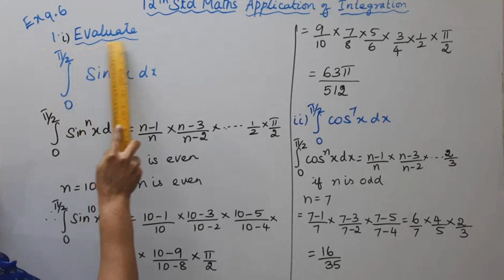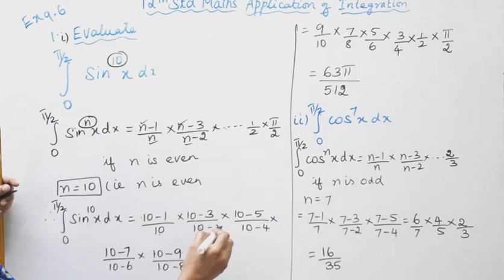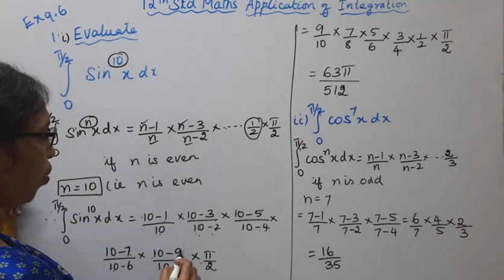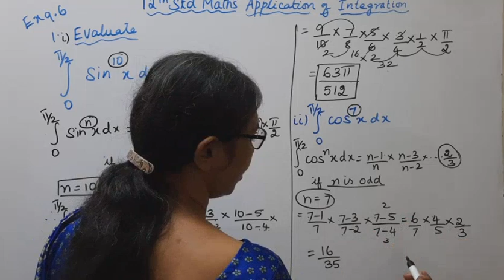T.N. 12th Maths | Exercise 9.6 - 1(i) & (ii) | Applications of Integration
Dear Students,